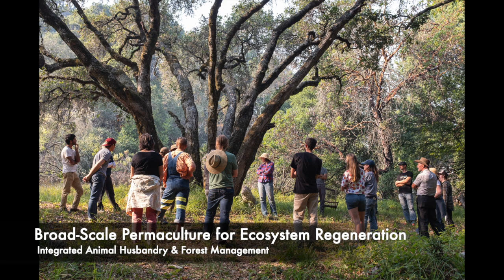Santa Cruz Permaculture Design Certificate Course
Permaculture is an ethically based whole-systems design approach that uses concepts, principles, and methods derived from ecosystems, nature connected communities, and other time-tested systems to create human settlements and institutions. It’s also been called “saving the planet while throwing a better party.”

The Santa Cruz Permaculture Design Certificate course includes the internationally recognized 72-hour curriculum, augmented by an additional 38-hours of hands on practice and field trips. Plus, folks have the option to camp on site each weekend, and build community around the fire!

Our course brings in leading designers and teachers from around the region, each experts in different areas of permaculture. The Santa Cruz Permaculture network of instructors, alumni, community partners, and resources continues to grow each season, and by participating in our course, you become part of this network!

Additionally, course participants work in teams throughout the six month program to design a holistic permaculture plan for a real-life property in the community. The hands-on learning, workshops, and readings throughout the course prepare students with knowledge and whole systems thinking strategies that allow them to create detailed and thoughtful design projects.

Grounded in the context of Permaculture & Whole Systems Design, this course covers a wide range of topics, including:
Food Forests
Fruit Tree Pruning and Care
Agroforestry
Nature Awareness
Rehydrating the Earth
Creating Water Retention Landscapes
Rainwater Catchment
Gabions
Berms and Swales
Greywater
No-Till Agriculture & Carbon Farming
Preparing Garden Beds for Planting
Cover Cropping
Mycorrhizal Network & Fungi
Soil Ecology
Composting
Natural Building & Cob Construction
Plant Guilds
Crop Planning
School Gardens
Urban Gardens & Orchards
Sudden Oak Life
Integrated Animal Husbandry
Holistic Management & Rotational Grazing
Local Food Systems
Designing to Mitigate Disaster
Bioregional Networks
The World Café
The Work That Reconnects
Nonviolent Communication
Financial Permaculture
Alternative Currencies
Economic Permaculture
Public Banking
Community Development
City Repair
Transition Towns
Social Permaculture
Intentional Communities & Ecovillages
Neighborhood Resilience